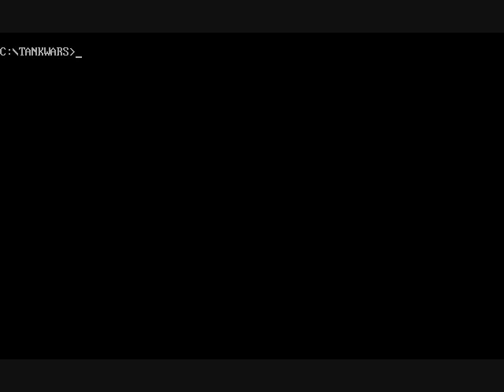Tank Wars 3.0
Old school dos game I used to play my freshman year of high school.

I picked it up again today and got my ass kicked by the computer.

Found a place online to download the game if anyone is interested.